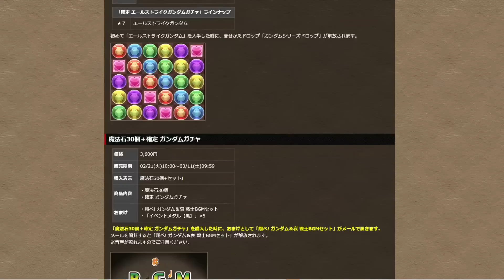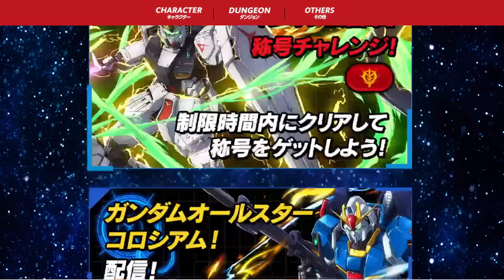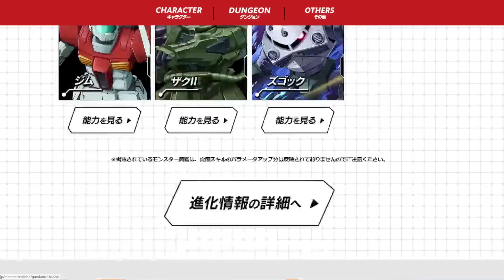ガンダムコラボ新キャラ性能解説！★8-★7キャラ編！浮遊最強！3属性新キャラも！11周年公式放送まとめPart.3【パズドラ】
マシンタイプ多すぎるから、マシンタイプ追加武器が重宝されそうだね